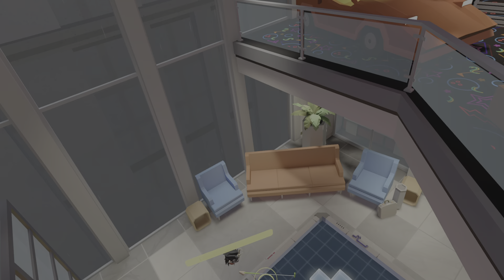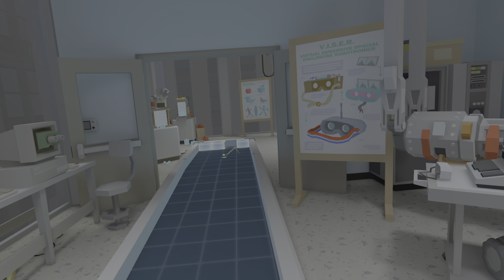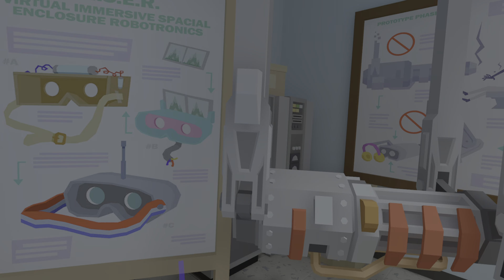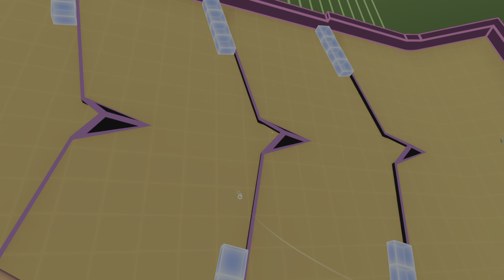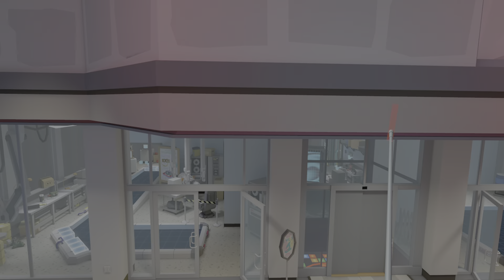Walkabout Mini Golf-8bit Lair CrossPlay with Dragon - VR vs VR - FUN!!